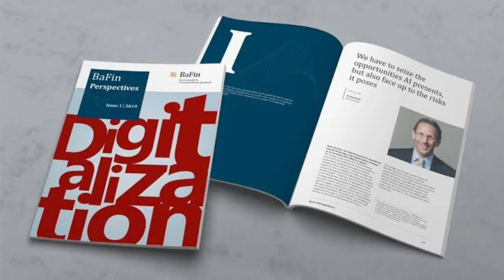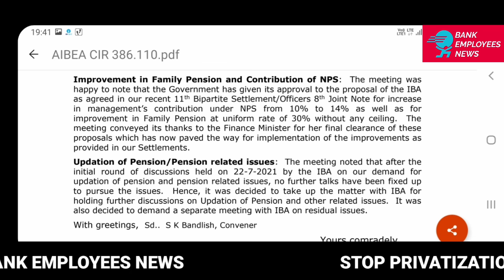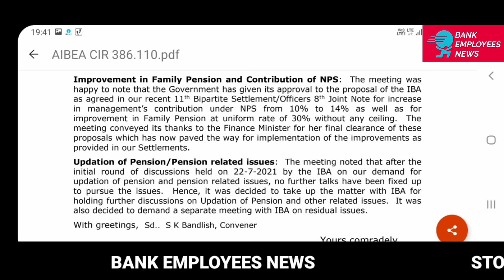UFBU MEETING RESULT | UPDATE ON PENSION | PENSIONER'S ISSUE | BANK EMPLOYEES NEWS